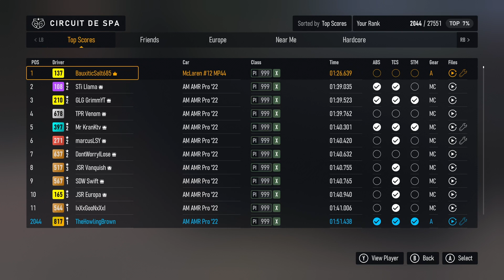🟧 X Class Valkyrie race + rivals attempt 🟨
Very small X class race against Greeny

Nice when this car has competition